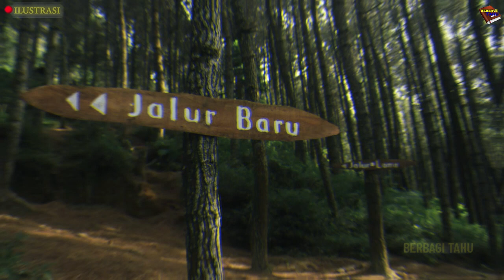KEINDAHAN TIDAK TERKIRA!!FAKTA dan MISTERI GUNUNG ANDONG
Gunung Andong adalah sebuah gunung bertipe perisai di Kabupaten Magelang, Jawa Tengah. Gunung ini belum pernah mempunyai aktivitas meletus. Gunung Andong terletak di antara Ngablak dan Tlogorjo, Grabag dan memiliki ketinggian sekitar 1.726 Mdpl.
Gunung Andong merupakan salah satu dari beberapa gunung yang melingkari Magelang. Berdampingan dengan Gunung Telomoyo, gunung ini berada di perbatasan wilayah Salatiga, Semarang, dan Magelang.
SOURCE :
CATATAN :sebagian video dan gambar hanya ilustrasi